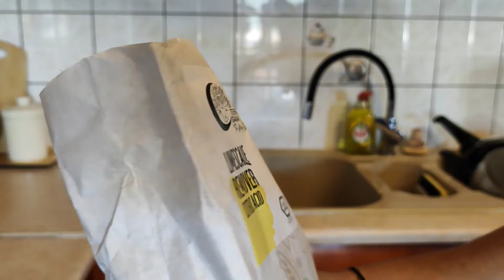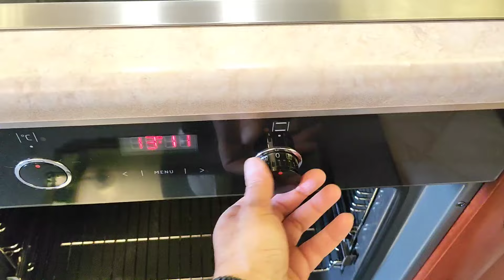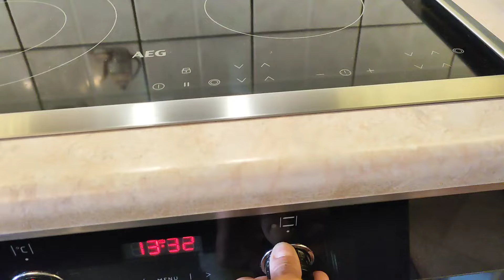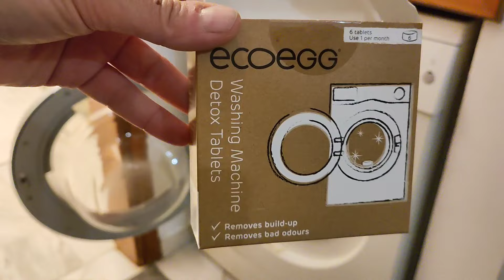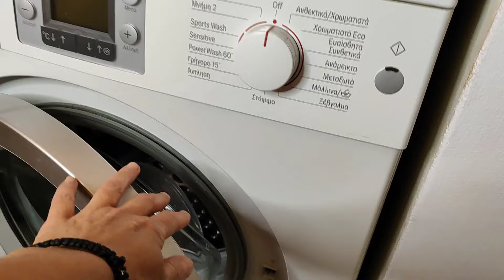ΚΑΘΑΡΙΟΤΗΤΑ ΣΠΙΤΙΟΥ - ΗΛΕΚΤΡΙΚΩΝ ΣΥΣΚΕΥΩΝ ΜΕ ΦΥΣΙΚΟΥΣ - ΟΙΚΟΛΟΓΙΚΟΥΣ ΤΡΟΠΟΥΣ / Lamprouka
Μετά από το ξεκαθάρισμα στα ντουλάπια της κουζίνας ήθελα να κάνω και μια καλή καθαριότητα στις ηλεκτρικές συσκευές του σπιτιού! Σήμερα σας δείχνω πως κάνω αυτή την καθαριότητα, με φυσικούς και οικολογικούς τρόπους και καθαριστικά για να αποφεύγουμε σιγά σιγά τα βαριά χημικά από το σπίτι μας!

Τα οικολογικά καθαριστικά που χρησιμοποίησα είναι από το ηλεκτρονικό κατάστημα Με τον κωδικό lamprouka15 στο ταμείο, θα έχετε έκπτωση 15% στις αγορές σας!

Ελάτε και στα social media να τα λέμε πιο συχνά και για να μην χάνετε και τα μικρά βιντεάκια που ανεβάζω με κατασκευές και πολλά πολλά άλλα!!!

Εύχομαι σε όλους ένα υπέροχο τριήμερο, να περάσετε τέλεια και να διασκεδάσετε όπου κι αν είστε με την παρέα σας!!!
Πολλά φιλιά,
Λαμπρινή